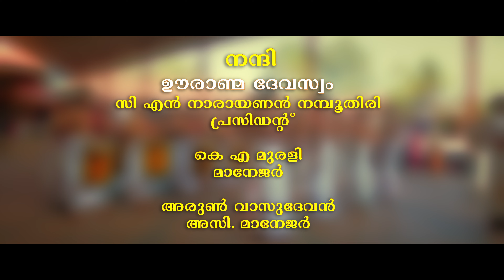Thrikkarthika Thiruvulsavam 2024 Cinematic video | Shot on BMPCC 6k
Song Kumaranalloor Karthyayani Devi Theme music.